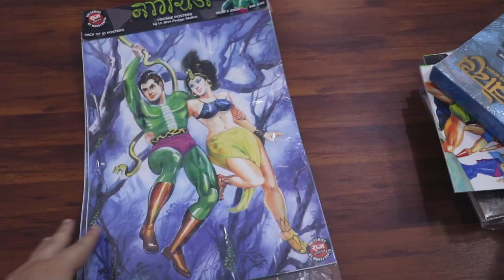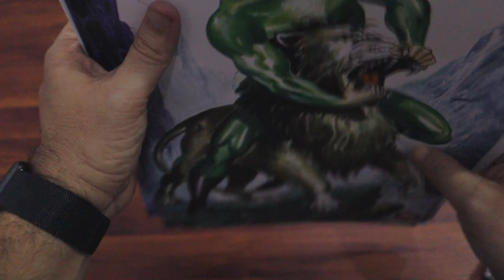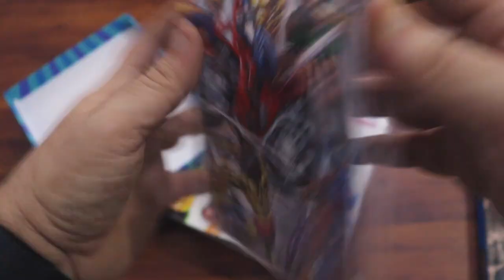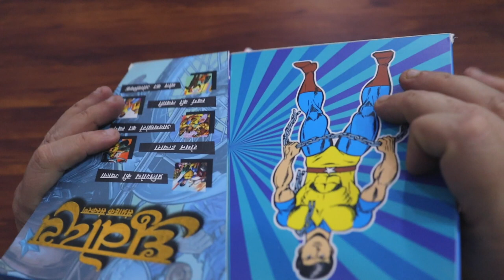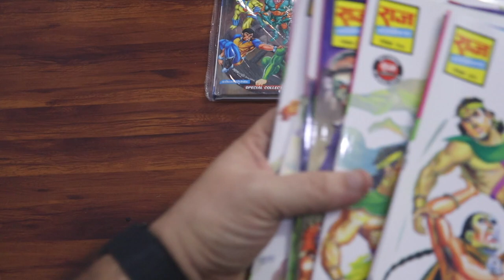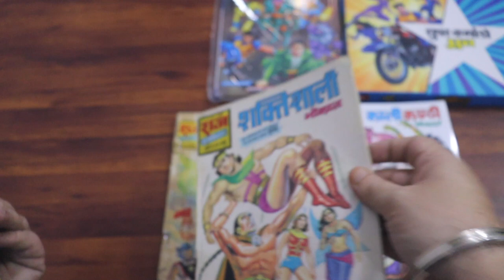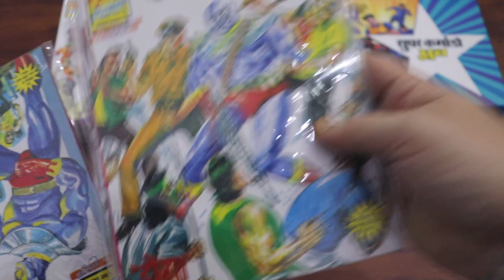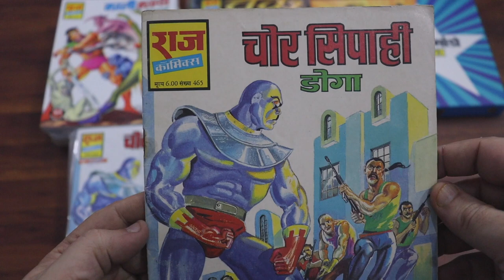Raj Comics Unboxing - Dhruvodaya, Nagraj Posters, Bhokal, Doga Comics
Unboxing of Big heavy package including Nagraj Posters by Pratap Mulick Ji, Dhruvodaya Collector Edition, Chamatkari Bhokal Series, and Doga Comics.

Nagraj is First Indian Superhero published in Raj Comics in 1986. The first story was written by Prashuram Sharma and illustrations were done by Sanjay Ashtputre and later it was drawn by Late Shri Pratap Mulik Ji.